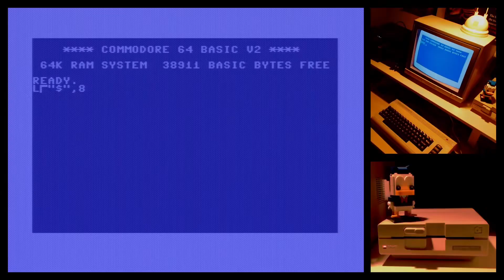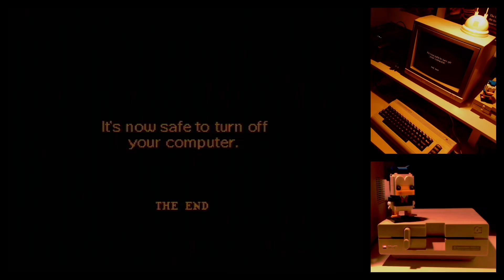C64 Demo "Wonderland XIV" by Censor Design (X'2023) [Real 8580 R5 SID, real Commodore 64]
Wonderland 14 - Release Details

Credits

Code: Bob, Edhellon, Firehawk, Krikkit, Lavazza, Magnar Harestad, Oswald, Peacemaker, Swallow

Design: Creeper, LMan, Morpheus, Talent, The Sarge

Directory Art: DeeKay

Graphics: Carrion, Creeper, DeeKay, LMan, Magnar Harestad, Soya, Talent, The Sarge

Idea: Creeper, LMan, Morpheus

Linking: Bob, Edhellon, Peacemaker, Swallow

Loader: Bitbreaker

Sampling: Swallow

Storyboard: LMan

Chapters
00:00 Directory Art
00:36 Disk Side 1
05:35 Disk Side 2
10:31 Disk Side 3
13:47 Disk Side 4
16:45 The End!? Really?
20:43 Hidden part